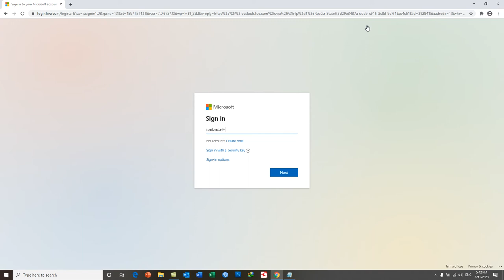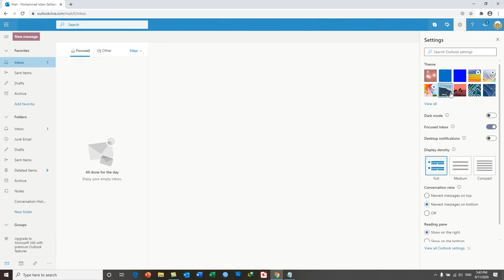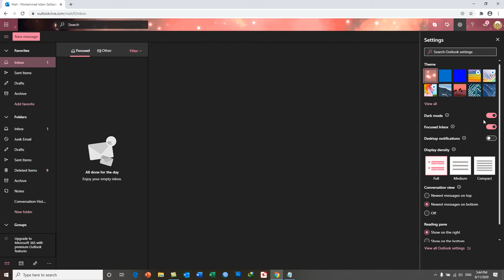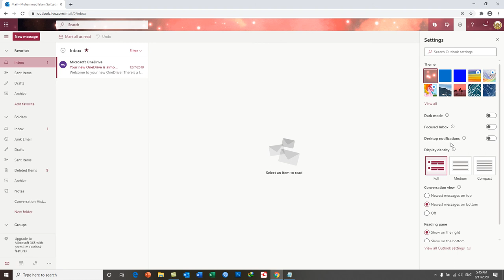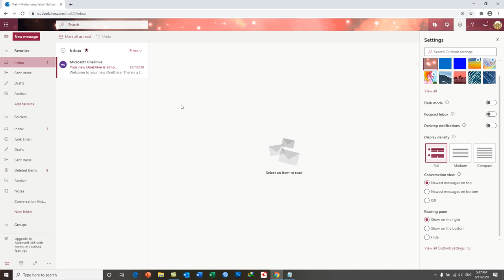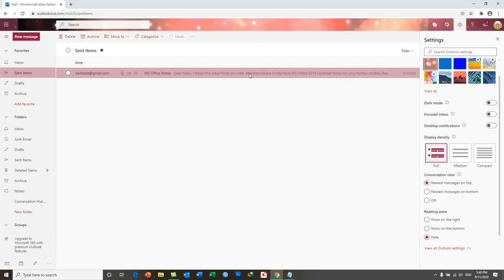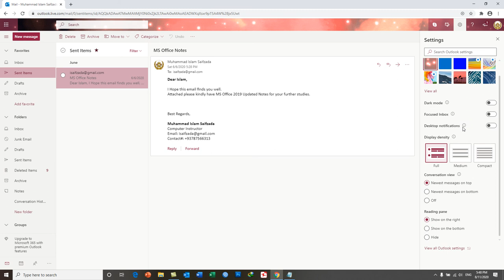Outlook - Hotmail Learning Day 10 - How to Change your email themes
In this video you will learn How to:
How to Change Outlook|Hotmail themes